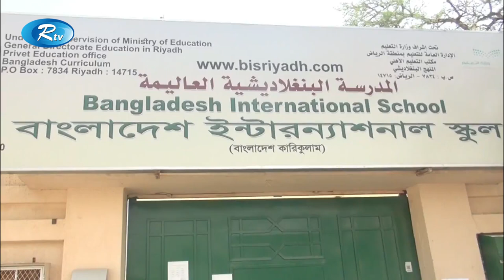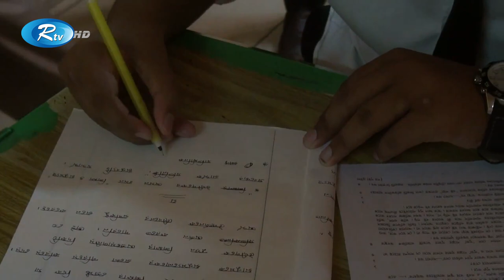সৌদি আরবের রিয়াদে বাংলাদেশ আন্তর্জাতিক বাংলা স্কুল এন্ড কলেজে শুরু হয়েছে এসএসসি পরীক্ষা | Rtv News